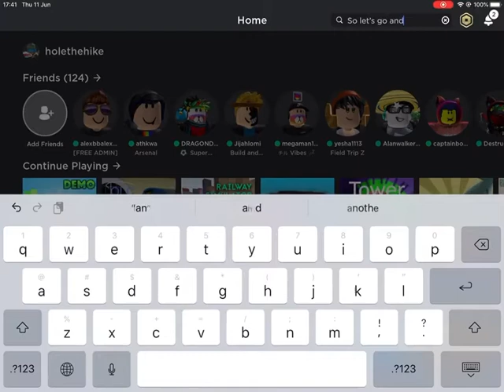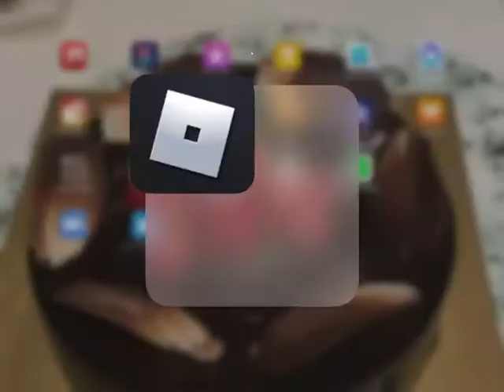Obby island {demo} release! it’s now free [1.4 extra speed]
Obby island 🌴